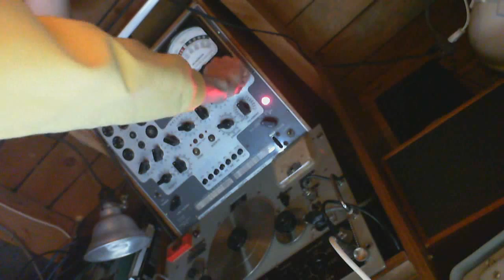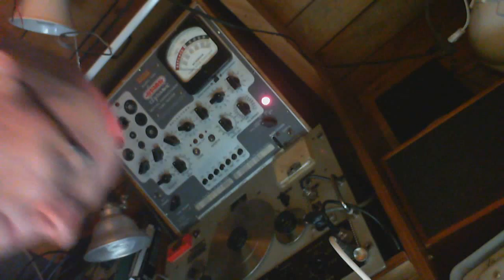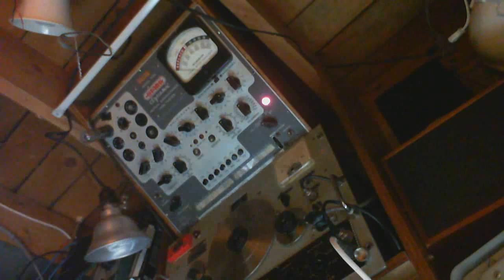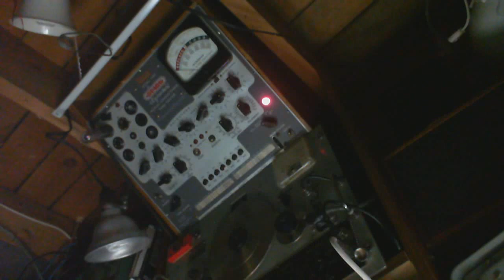Canadian General Electric KL-76 Vacuum Tube Radio Video #7 - Testing the Magic Eye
I test the magic eye tube with my Stark 9-66 Tube Tester and eventually trace down the reason the eye is missing its magic.